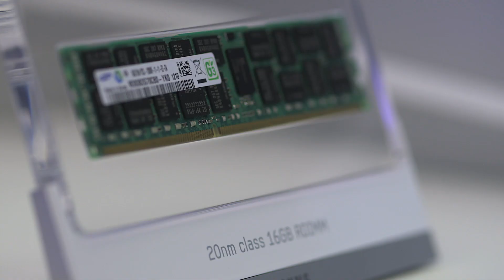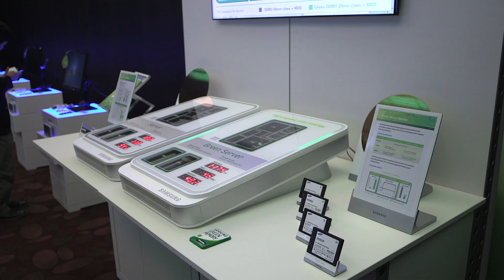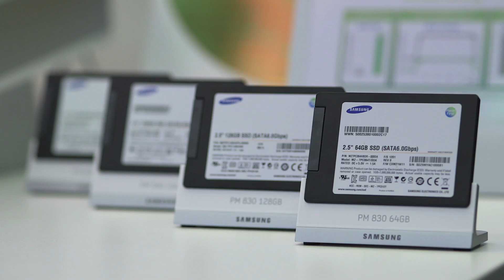Dr. Stefan Sigg @ Samsung CIO Forum 2012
Dr. Stefan Sigg of SAP talks us about HANA and why the future is based on in-memory databases